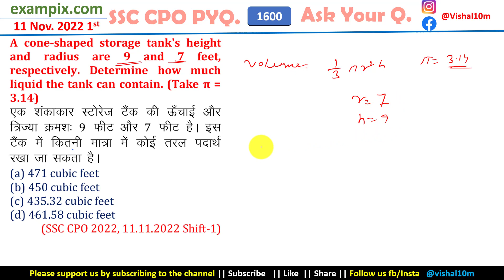एक शंकुकार स्टोरेज टैंक की ऊँचाई और त्रिज्या क्रमशः 9 फीट और 7 फीट है। इस टैंक में कितनी मात्रा में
A cone-shaped storage tank's height and radius are 9 and 7 feet, respectively. Determine how much liquid the tank can contain. (Take π = 3.14)

एक शंकुकार  स्टोरेज टैंक की ऊँचाई और त्रिज्या क्रमशः 9 फीट और 7 फीट है। इस टैंक में कितनी मात्रा में कोई तरल पदार्थ रखा जा सकता है।

(a) 471 cubic feet

(b) 450 cubic feet

Quick Link